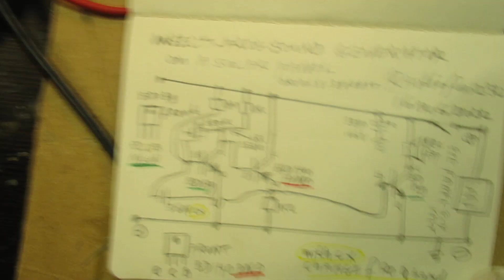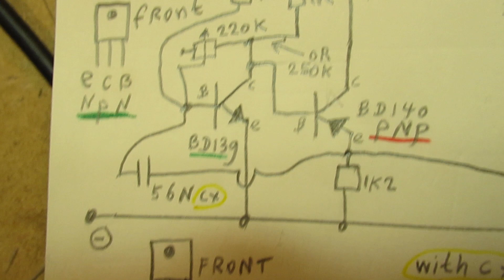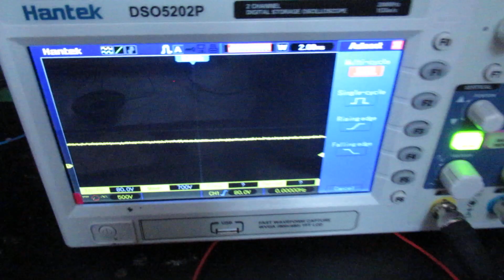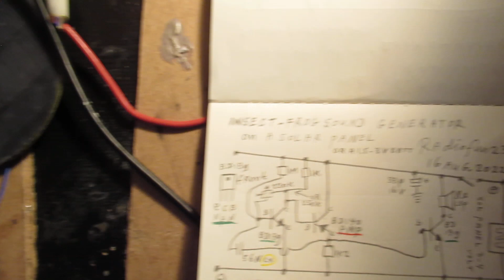Insect or frog sound generator with 3 transistors and a small solar panel between 1.5 V and 3 or 4 V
Please read the description/textbox first for all necessary info. This textbox/description relates to 2 video’s:

Video 1: the “wave-shaper” circuit that can change sine waves into kind of square waves (kind of? watch the video), made with only 3 (10 cents) transistors, all of them the BC 547 b. General purpose NPN transistors with a HFE (Bèta) of 300 or 250. I cannot give more explanations, all is explained in the video. Works (sine to square wave) between 200 KC and 700 KC, was tested in that frequency band. Surely can probably work on lower frequencies (lower than 200 KC) surely not (!) on higher frequencies (above 700 KC, too much waveform deterioration, was tested, setup is too simple). But feel free and try/experiment (!).

Important: much good info about how to use a TL 071 Opamp in a function generator circuit

Video 2 (NOW & HERE, 17 August 2022): an oscillator made with three medium power transistors. 2 X the BD 139 NPN Silicon transistor (Hfe/Bèta = say 70-150) and 1 X the BD 140 PNP Silicon transistor (Hfe/Bèta also between 70 and 150). Cx (here 56 N) sets the “insect sound or frog sound” frequency, watch the video for the oscilloscope views how such a strange sound looks like (many small voltage peaks). The 220K or 250 K potentiometer also sets the frequency (band)  where it works. The circuit is EXTREMELY SENSITIVE, even on tiny amounts of light (of whatever source: the sun, lamps) it starts to “”beep”. Can be used to repell? I don’t know. The frog sound only when you mask the solar panel to its almost maximum. With a battery: lower the voltage (series resistor) till the oscillator almost not works. That gives the frog sound.

The circuit with the solar panel is completely "green" and environmental friendly when used as a "wake up circuit", when the sun starts to shine or light enters the room where you sleep. By masking/unmasking the solar panel you can find the time where the circuit has to wake you up.
Takes only a few simple tests and of course also depends on the season. The latter effects (seasonal effects) are in my opinion tiny, given the extremely sensitive effects of this 3 transistor circuit when used with a small (tiny) solar panel of whatever kind, say the ones used in simple garden lamps etc. With that solar panel and without batteries it can serve you forever to wake you up in the morning.